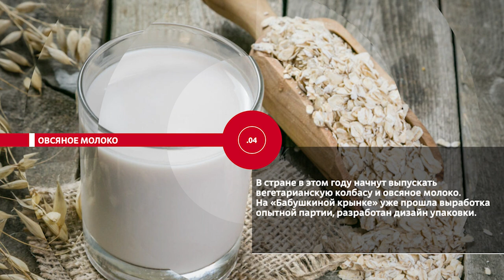НОВОСТИ ЭПИЗОДЫ 26 01 2023